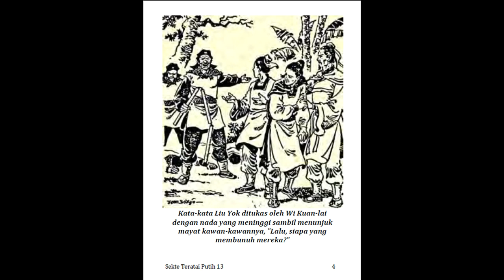Seri Cerita Silat Sekte Teratai Putih Jilid 13